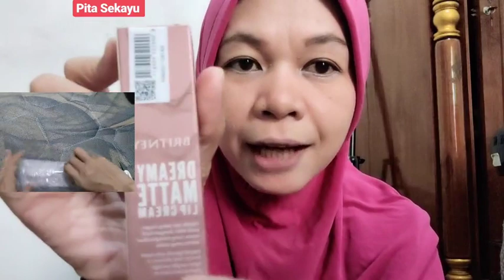Beli 3 dapat 5 matte lip cream, bagus gak sich ???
fb Dealova fita jjm sekayu